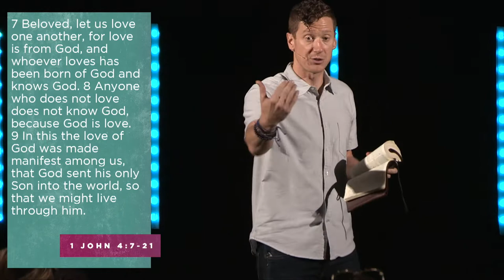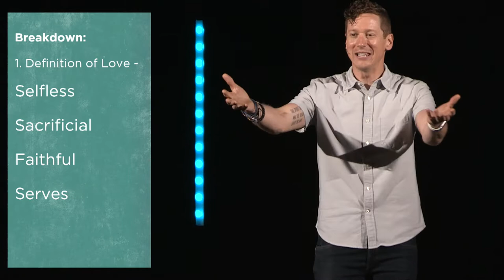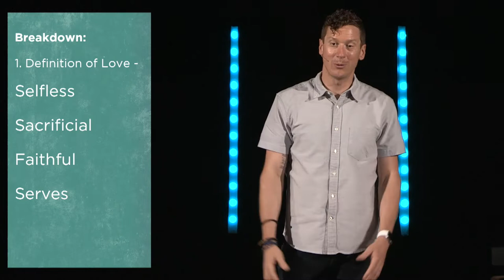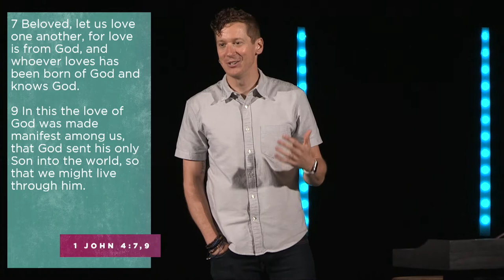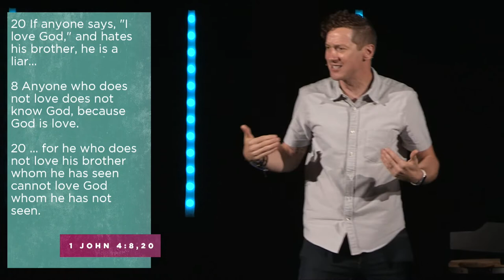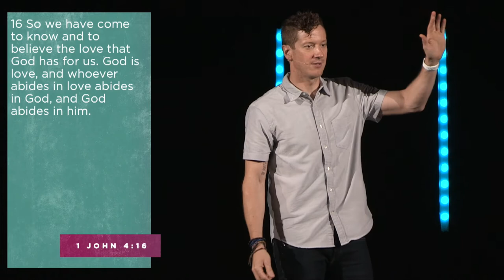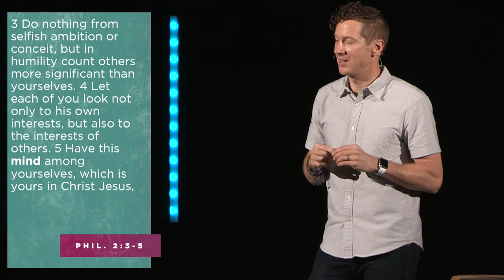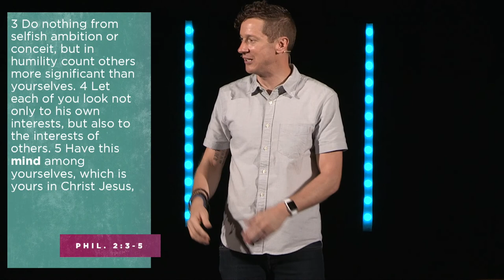1 John (Part 9) | Pastor ryan peterson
1 John (Part 9) Grace Church Southern Pines